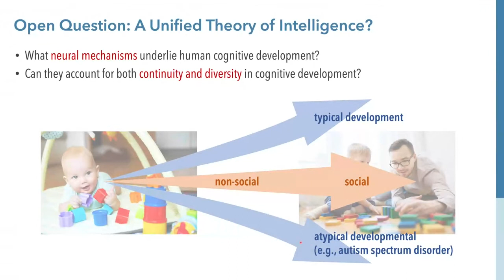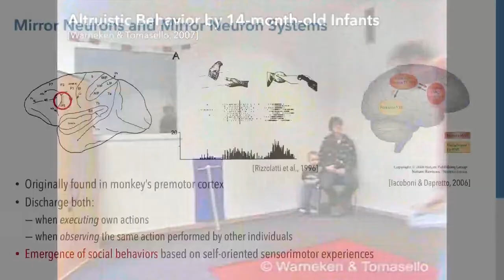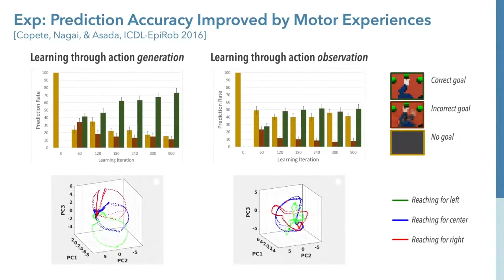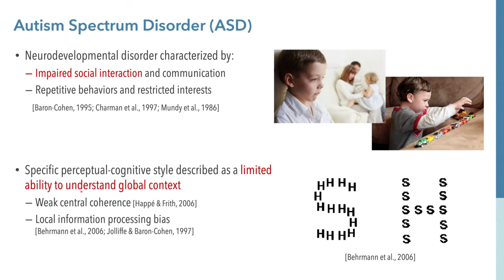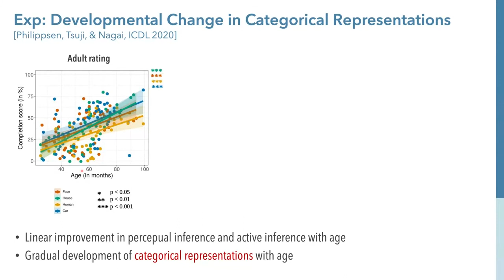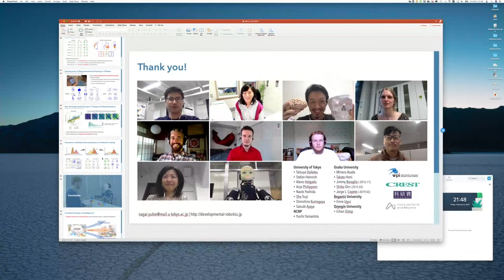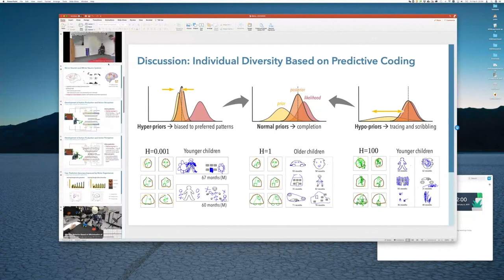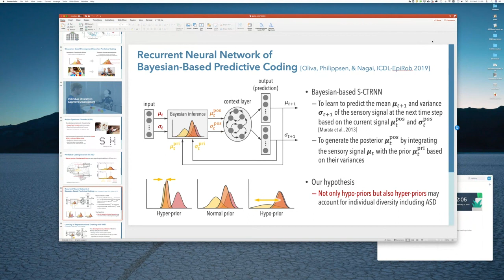Yukie Nagai - QMUL CRISP Seminar Series on Cognitive Robotics - 05/02/2021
Talk from the Seminar Series on Cognitive Robotics, organised by the CRISP Team at QMUL (Queen Mary University of London).
Speaker: Yukie Nagai (University of Tokyo, Japan).
Title: "Predictive Coding: A Unified Theory for Human and Robot Cognitive Development".
Date: 05/02/2021.